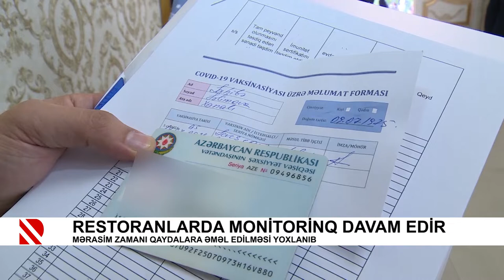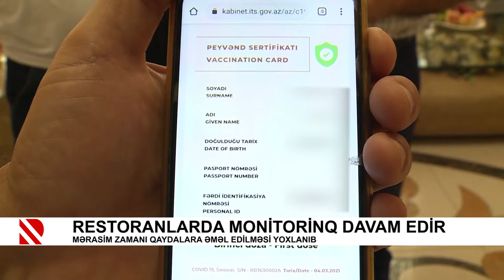Restoranlarda monitorinq davam edir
Mərasim zamanı qaydalara əməl edilməsi yoxlanıb